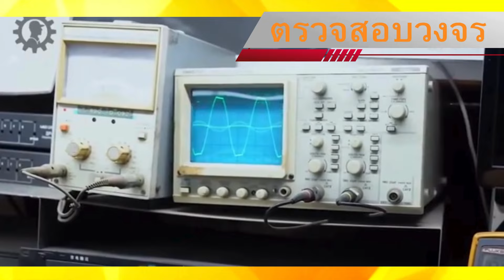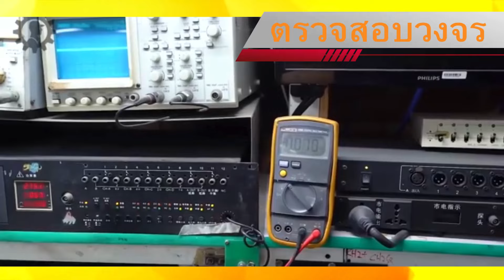พูดคุยภาษาชั่ง// ประกอบแอมป์ สู่การ พัฒนาเพิ่มกำลัง การผลิต จากครัวเรือนสู่ธุรกิจขนาดย่อม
ประกอบแอมป์ สู่การ พัฒนาเพิ่มกำลัง การผลิต จากครัวเรือนสู่ธุรกิจขนาดย่อม
เรียนรู้การ พัฒนาและเพิ่มกำลังการผลิต
ก้าวสู่ธุรกิจขนาดย่อม
เพื่อสร้างความมั่นคง และมั่งคั่ง
แนวคิดการสร้างธุรกิจ คนยุคใหม่
สร้างซับพลายเชน
การทำตลาดและการเข้าถึงผู้บริโภค

1. รุ่น PATTAYA series *เป็นตู้ออเดอร์ 9 (ตู้ปิดกระแทกหลัง) ประกอบด้วย ตู้แบบคู่ (Dubble) 18" 2 ดอก และตู้แบบเดี่ยว (Single) 18" 1 ดอก *ตู้แขวน (Line Aray) แบบคู่ 2 ทาง /3 ทาง และแบบเดี่ยว (Single) มีตั้งแต่ขนาด 8" 10" 12" 15"
2. รุ่น Bangkok series *เป็นตู้หน้าเปิด รูปแบบตู้มาติน ประกอบด้วย ตู้แบบคู่ (Dubble) 18" 2 ดอก และตู้แบบเดี่ยว (Single) 18" 1 ดอก *ตู้แขวน (Line Aray) แบบคู่ 2 ทาง /3 ทาง และแบบเดี่ยว (Single) มีตั้งแต่ขนาด 8" 10" 12" 15"
3. รุ่น PUKET series เป็นตู้ปิดแบบเทอร์โบ และบีวี ประกอบด้วย ตู้แบบคู่ (Dubble) 18" 2 ดอก และตู้แบบเดี่ยว (Single) 18" 1 ดอก *ตู้แขวน (Line Aray) แบบคู่ 2 ทาง /3 ทาง และแบบเดี่ยว (Single) มีตั้งแต่ขนาด 8" 10" 12" 15"
4. ออกแบบ และผลิตตู้ลำโพงตามความต้องการของลูกค้า ทั่วไป